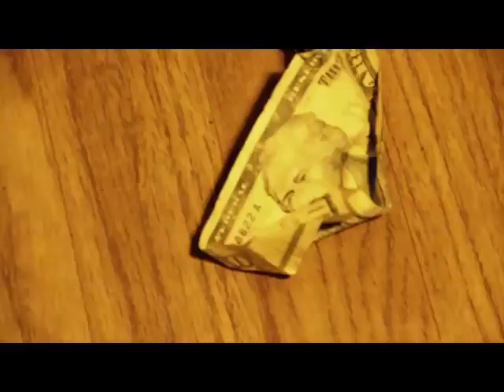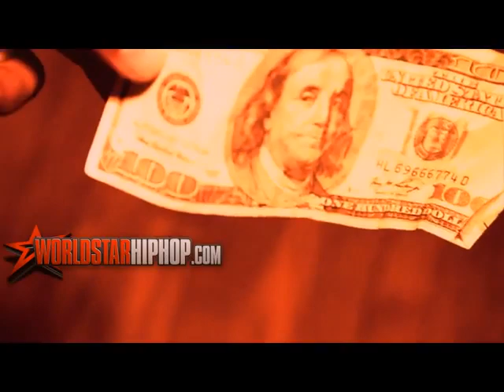Waka Flocka (Feat. Wooh Da Kid & Nino Cahootz) - Vest On